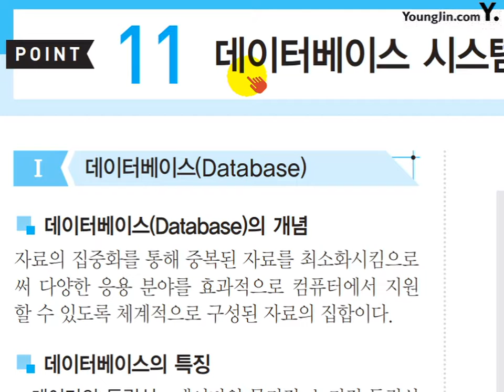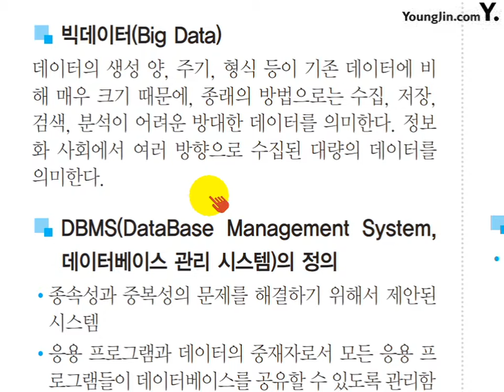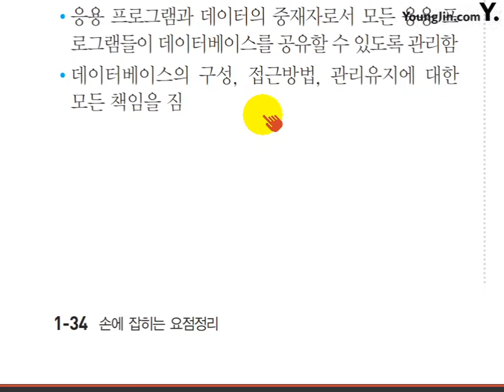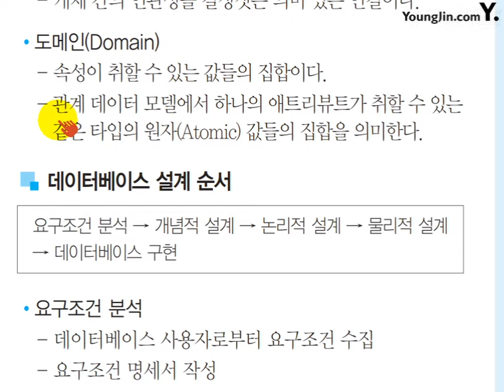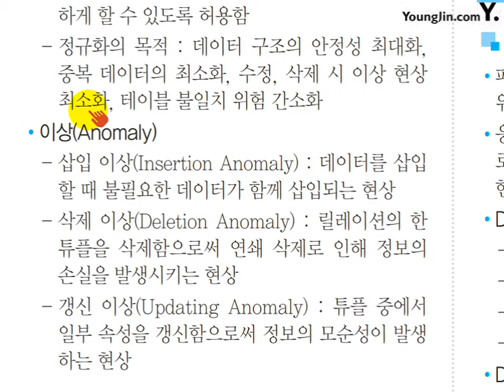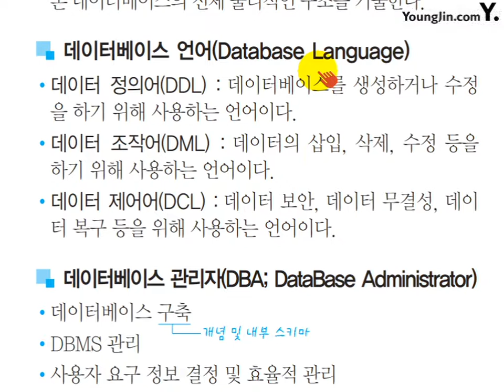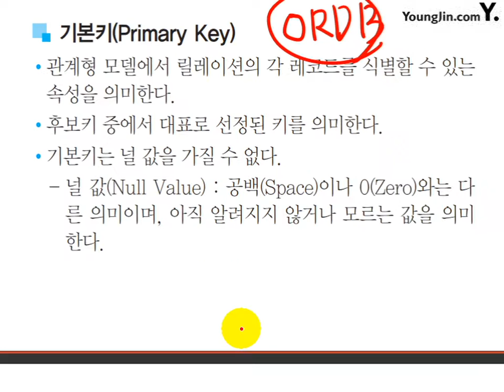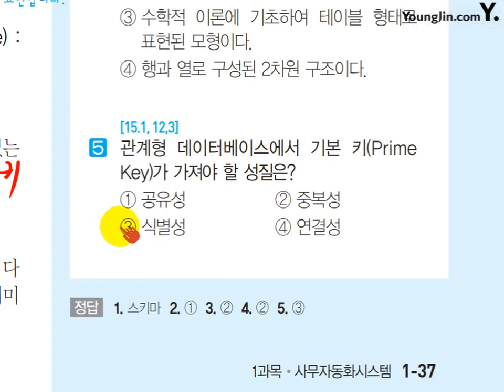(2017) 사무 미니족보 POINT 011